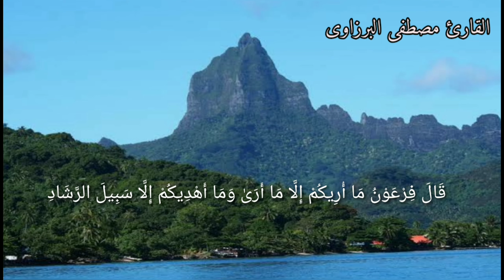قرآن كريم بصوت جميل جدا || اجمل حالات واتس اب دينيه | مقاطع انستقرام دينيه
اجمل حالات واتس آب قرآن كريم بصوت جميل جدا - القارئ مصطفى البرزاوى
..لاتنسوا الاشتراك في القناه ليصلكم كل جديد من اروع المقاطع الاسلاميه والدينيه واروع القصص المؤثره جدا كما سنقدم بإذن الله فيديوهات عن فضل الاستغفار والدعاء والصلاة على النبي صلى الله عليه وسلم والذكر وتلاوة القرآن وكيفية التقرب الى الله عز وجل

ايضا سنقدم مجموعة من اروع التلاوات المميزة والأناشيد الدينية
ارجوا أن تستفيدوا معنا وتشاركونا رايكم ولا تنسوا دعمنا والاشتراك في القناة ومشاركة الفيديوهات مع اصدقائكم ولا تنسوا الدال على الخير كفاعله

حالات واتس اب وانستغرام
قرآن كريم بصوت جميل
اروع حالات واتس اب وانستغرام
مقاطع دينيه واتس اب
حالات انستغرام دينيه
حالات واتس اب يوم الجمعه
قرآن كريم بصوت جميل جدا
اجمل التلاوات
 تلاوة هادئة حالات واتس,